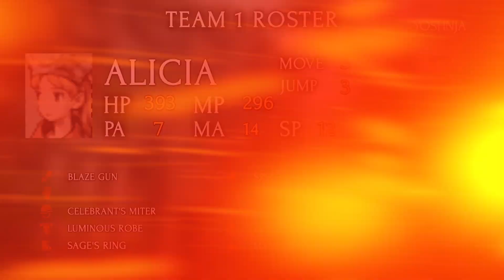Starter Melee - YoshnJa vs. @Dr.Jay. (G2 - Araguay Woods)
Format: Starter 3.1
YoshnJa (Blue) vs. @Dr.Jay.  (Red) - YoshnJa's POV
PvP Patch Version: v3.0.1 Beta

Follow us and get notified when we go live!

Credits:
🎵Intro/outro music: Dakar Flow - Carmen María and Edu Espinal
🎥@TacticsLive - Intro/Outro segments and Team Overview